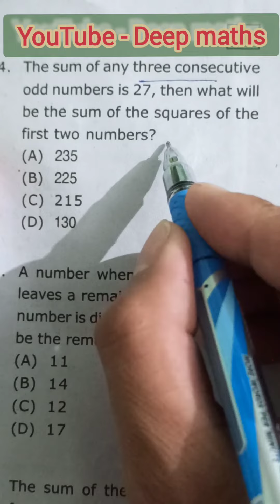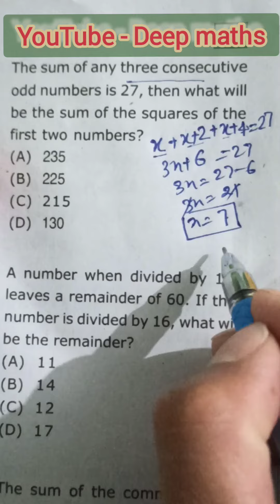sum off three consecutive numbers is 27 || CTET , UTET, Ukpsc, Kvs || Deep pathak